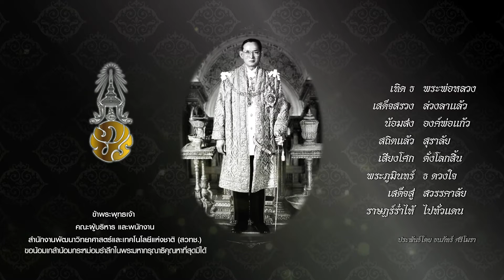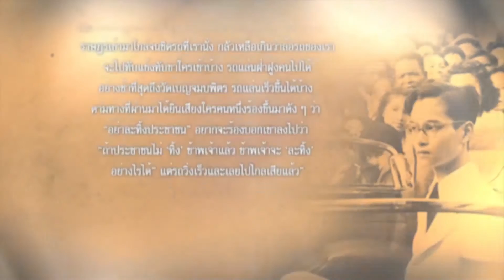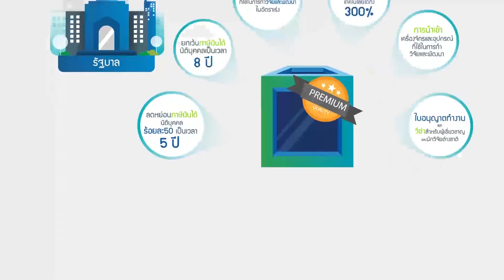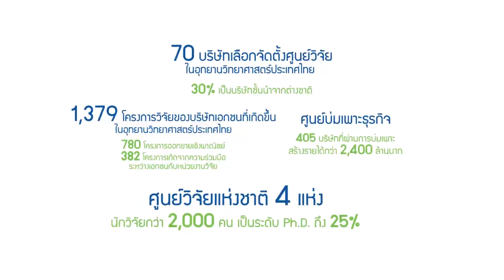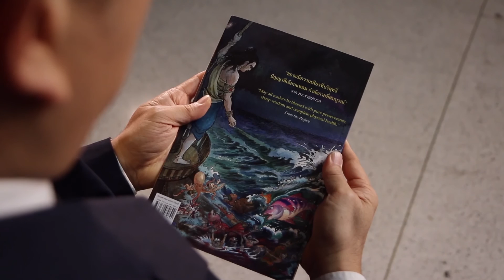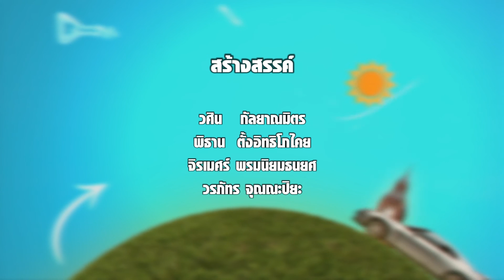Science Guide ตอน "พ่อ" คือ นักวิทยาศาตร์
รายการ Science Guide ในวันหยุดสุดพิเศษครั้งนี้ จะพาคุณผู้ชมไปดูพระอัจฉริยภาพ พระปรีชาสามารถในด้านต่างๆ ของในหลวงรัชกาลที่ ๙ ของเรา ผ่านการบอกเล่าจากคณะพิธีกรรายการ ได้แก่ ดร.นำชัย ชีววิวรรธน์ , ดร.กฤษฎ์ชัย สมสมาน, ดร.ระพี บุญเปลื้อง, ดร.วีระพงษ์ ประสงค์จีน และ คุณบุณณดา สุปิยพันธุ์ รับรองได้ว่าเมื่อดูรายการจบแล้ว คุณผู้ชมจะได้แง่คิด และปรัชญาต่างๆ ที่เป็นประโยชน์ต่อการดำเนินชีวิต และการพัฒนาประเทศชาติ บอกได้คำเดียวว่า "พ่อ" คือ นักวิทยาศาสตร์ อย่างแท้จริง